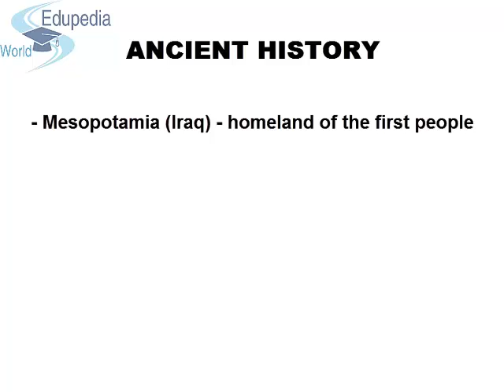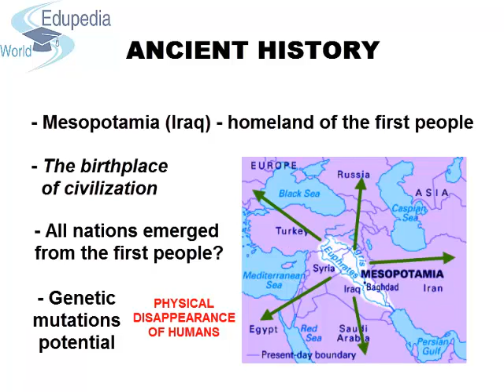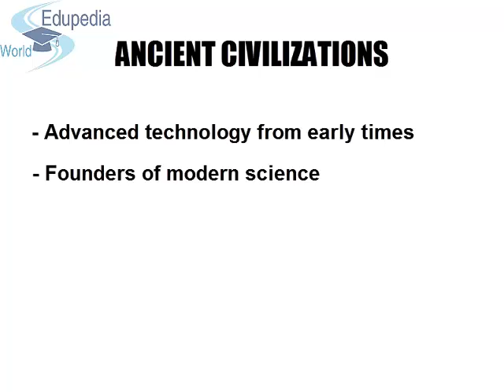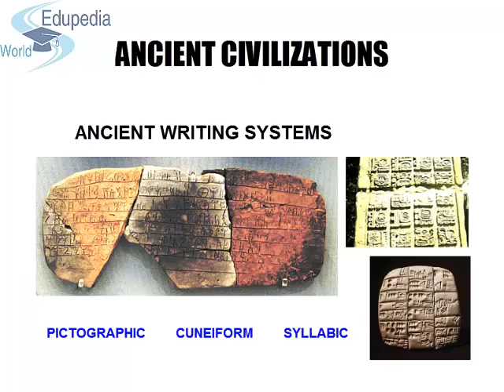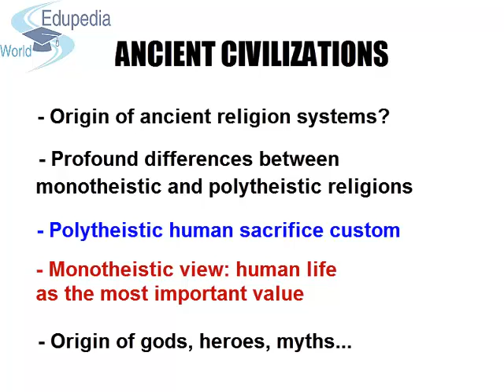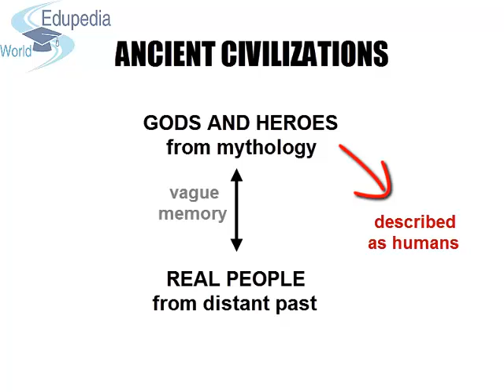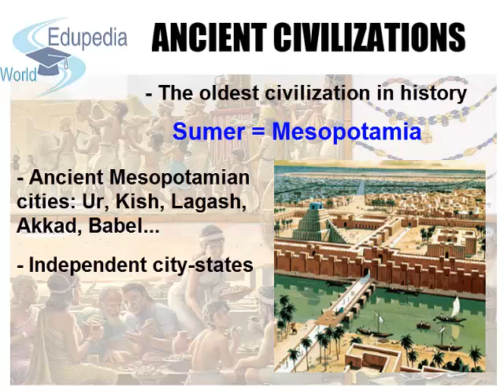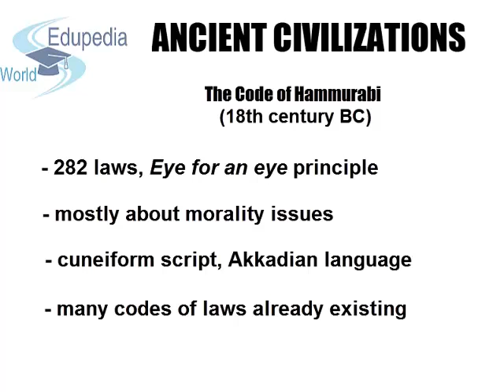World History: Pre- history | Ancient Civilizations | Sumerian Civilization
World History; High School World History; Introduction to World History;

Lec 4. World History: Pre- history | Ancient Civilization | Sumerian Civilization;

What happened after the ice age and the birth of ancient history? 00:00:00- 00:04:15
*Where was the first ancient civilization developed?
*Which were the rivers associated with the first ancient civilization?
*Why is Mesopotamia known as the ‘birth place of human civilization’?
*How did the nations emerge from the first people on earth?
*What are the arguments, criticisms and statements regarding the development of nations from the first group of people?

How did different languages emerge? 00:04:16-00:08:40
*What is the common perspective regarding the birth of languages?
*What is the fundamental question about the development of different languages across the world?
*What is the undisputed argument regarding the growth of nations and languages?
*What are the observations made by the historians about the spread and growth of civilizations?

What are ancient civilizations? 00:08:41- 00:24:49
*Why do historians state that the ancient civilizations were not primitive?
*What are the major achievements of the people who belonged to the ancient civilizations?
*Which type of religious system did the ancient people follow?
*What are the important and most cited excerpts of ancient texts regarding religion?
*What are the major differences between polytheism and monotheism?
*What are the remarks made by historians regarding the mythologies, Gods and heroes of ancient civilizations?
*What is the conclusion provided by ancient historians about mythology?
*Who are the Gods and Heroes who appear in mythologies?

Sumerian Civilization 00:24:50- 00:29:56
*Which is the oldest civilization?
*Where is the location of Sumerian Civilization?
*Which were the important cities that belonged to the Sumerian civilization?
*What were the reasons behind wars between the cities?
*Who were the major conquerors who conquered Sumerian city-states?
*What is ‘The Code of Hammurabi’?

for more videos on Introduction to World History;